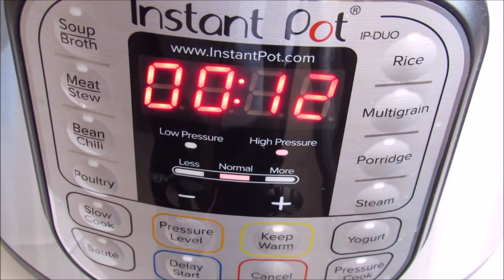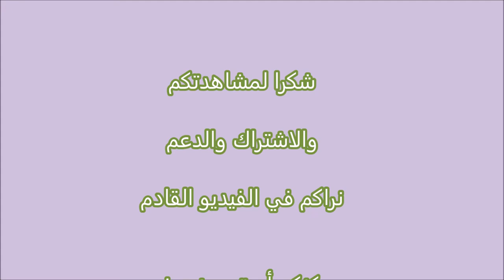قدر الضغط الكهربائي طبخ الحنطة السوداء لحساسية الجلوتين وامراض السكري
المكونات

٦ لتر سعة القدر
١ كوب حنطة سوداء
١ ١/٢ كوب ماء
ملح حسب الرغبة
١ ملعقة كبيرة زيت وممكن الاستغناء عنها

تأكد من أن حلقة الختم في مكانها وأن المقبض في وضع الختم ثم قم بتغطيته وانقر فوق زر الأرز لمدة 12 دقيقة ضغط مرتفع / عادي. عندما ينتهي الوقت انتظر 5 دقائق ثم افتح الغطاء بعد تحرير الضغط المتبقي.